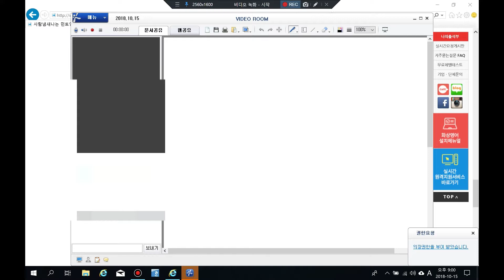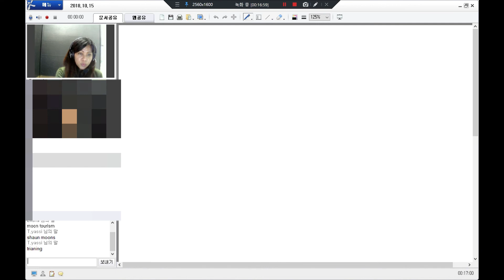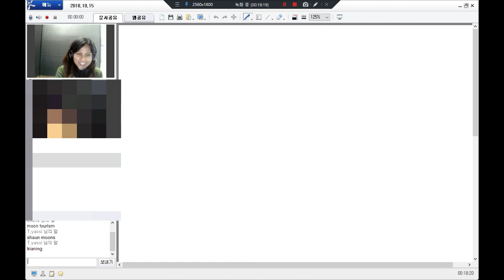2018.10.15 yassi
Movavi Video Editor로 작성함